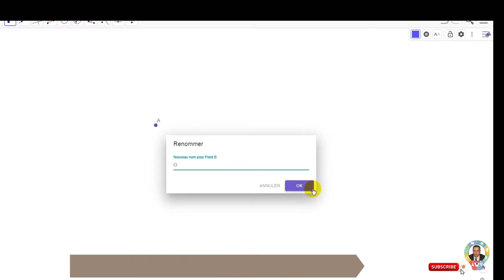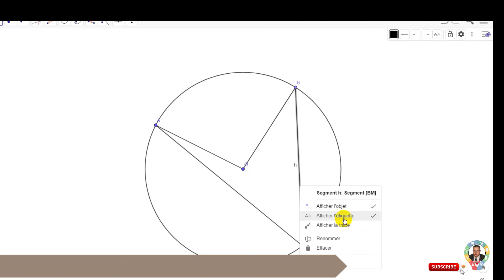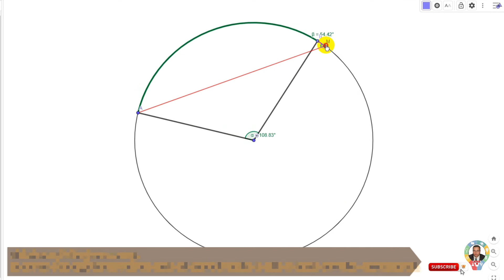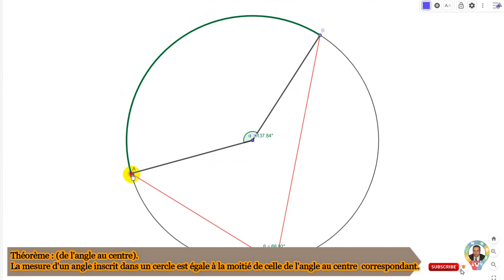Théorème de l'angle au centre d'un cercle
Théorème : (de l'angle au centre).
La mesure d'un angle inscrit dans un cercle est égale à la moitié de celle de l'angle au centre  correspondant.
Si vous souhaitez soutenir la chaîne, merci beaucoup:
pour toute question ou information, vous pouvez laisser un commentaire au desous de la vidéo, comme vous pouvez me contacter directement sur :